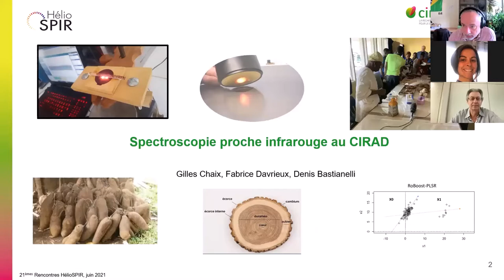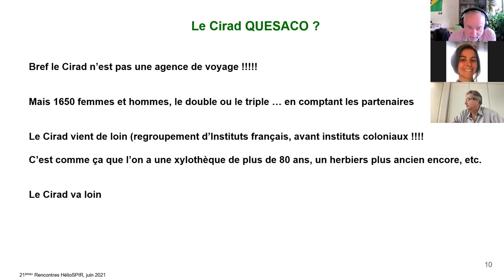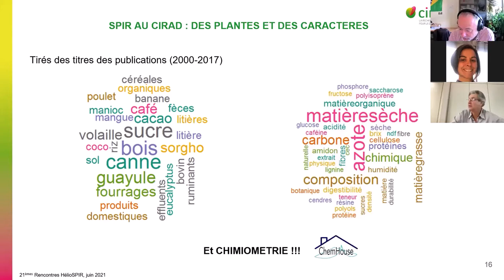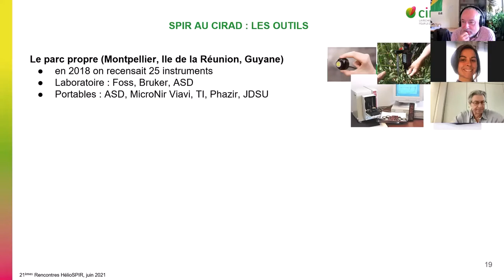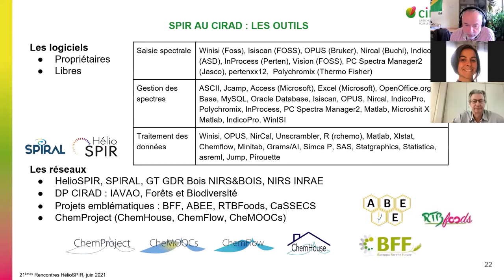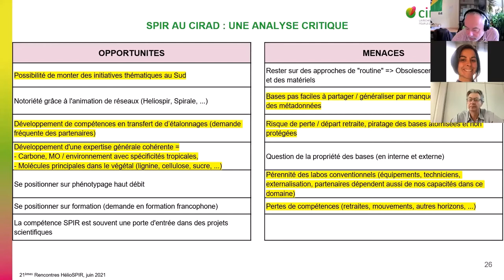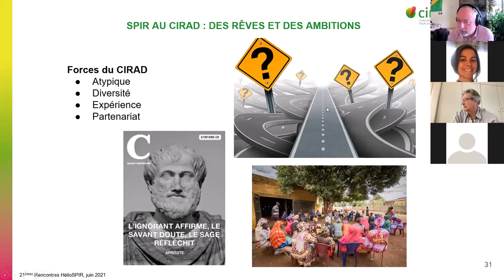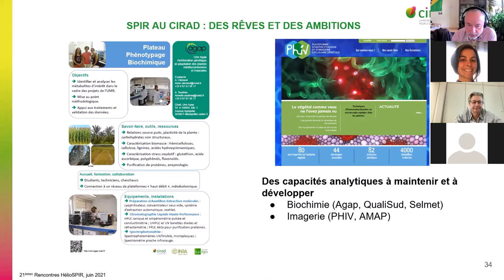17 HelioSPIR 2021_06 Gilles Chaix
17 HelioSPIR 2021_06 Gilles Chaix : La spectroscopie infrarouge au CIRAD